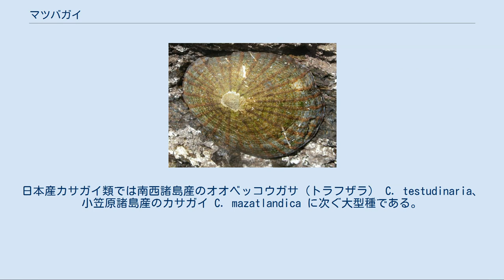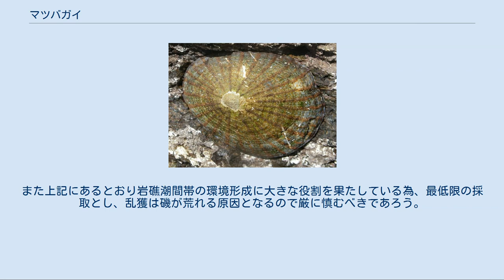マツバガイ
マツバガイ（松葉貝、Cellana nigrolineata）は、カサガイ目ヨメガカサ科（ツタノハガイ科とも）に分類される巻貝の一種。
笠形の貝殻をもついわゆる「カサガイ」の一種で、日本を含む東アジアの温暖な岩礁海岸で見られる。
ウシノツメ（牛の爪）などの地方名もある。
 殻長5cmほどの個体が多いが、老成個体は殻長8cm・殻高2cmに達する。
日本産カサガイ類では南西諸島産のオオベッコウガサ（トラフザラ） C. testudinaria、小笠原諸島産のカサガイ C. mazatlandica に次ぐ大型種である。
若い個体は殻高が低くて殻も薄いが、老成個体では殻高が高く、身も殻も厚くなる。
殻口は前方が狭まる楕円形で、殻頂も前方に偏る。
 殻表の地色は灰褐色や暗青色で、その上に赤褐色-黒色の模様が入る。
表面の模様は二通りに大別でき、殻頂から太い帯が放射状に入るものと、細かい波線が成長肋に従って同心円状に入るものとがいる。
老成個体では両方の模様が発現したものもいる。
一方、殻の裏側は中央に橙色-黒褐色の楕円形の斑点があり、その周囲に弱い真珠光沢を帯びた青白色部がある。
殻裏の配色は全個体共通なので、同定のポイントとなる。
 標準和名「マツバガイ」は、放射状に入った赤褐色帯がマツの葉が広がる様子に似ることに由来する。
また、別名「ウシノツメ」は笠形の貝殻がウシの蹄に似ることに由来する。
 男鹿半島・房総半島以南の本州、四国、九州、朝鮮半島に分布する。
 岩礁海岸の潮間帯上部に生息するが、外洋に面したきれいな海岸を好み、内湾や汚染の進んだ海岸には少ない。
干潮時に岩場に踏み入ると、岩の割れ目や垂直に近い岩肌に貼りついているのが見られる。
海岸に死殻が打ち上げられることも多い。
 波に洗われた岩の上を這い、表面の微小藻類をやすりのような歯舌で削り取って食べる。
夜の方が活発で、昼間の移動距離が1mそこそこなのに対し、夜間の移動距離は3m以上に達する。
 カサガイ類が多く住む岩礁潮間帯では肉眼で確認できるような海藻類が微細な芽生えのうちに削り取られてしまい、生えなくなる。
こうした場所からカサガイ類を人為的に除去すると、それまで抑制されていた大型の海藻が生え始める。
そうなるとカサガイ類は吸着する岩盤を海藻に奪われるとともに、微細藻類だけが生えている露出した岩盤が少なくなるので餌を食べることも困難になり、再進入が妨げられることになる。
このように、カサガイ類は岩礁潮間帯の環境形成に大きな役割を果たしているグループである。
 天敵はイボニシなどの肉食性の巻貝、ヒラムシ類、ヒトデ類などがいる。
これらの天敵に遭遇すると殻の表面まで外套膜を広げる。
滑らかな外套膜はしがみつきにくく、これで上からのしかかる敵を防ぐ。
また、誤ってひっくり返った個体は魚類や甲殻類にも捕食される。
 繁殖は海中での体外受精で、それぞれの個体が放卵・放精を行う。
受精卵は海中を浮遊しながら発生し、孵化したトロコフォア幼生、続くベリジャー幼生の期間も海中でプランクトン生活をする。
 人や地域によっては食用にされる。
焼き物、塩茹で、味噌汁、炊き込みご飯などに用いられる。
大型で身が厚いものは刺身にもできる。
ただし市場に流通するほどの漁獲量はない。
 生貝を採取する際は、貝殻と岩との隙間に素早くスプーンなどを差しこんで剥がすと採取できる。
上から突くなどして刺激を与えると驚いて岩肌に強く密着してしまい、採取は難しくなる。
 しかしながら10ｃｍに達するまで20年以上の歳月を要する非常に長命な貝である。
また上記にあるとおり岩礁潮間帯の環境形成に大きな役割を果たしている為、最低限の採取とし、乱獲は磯が荒れる原因となるので厳に慎むべきであろう。